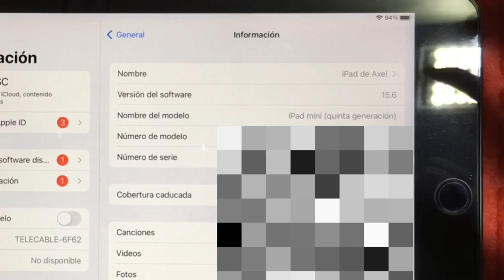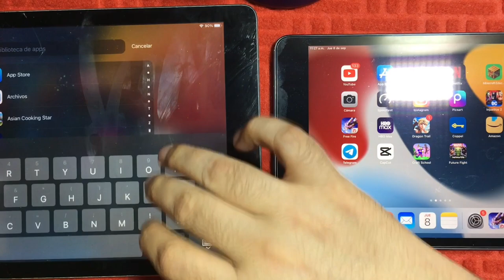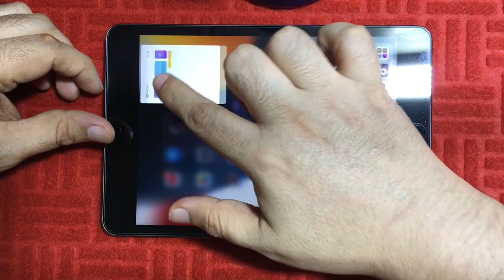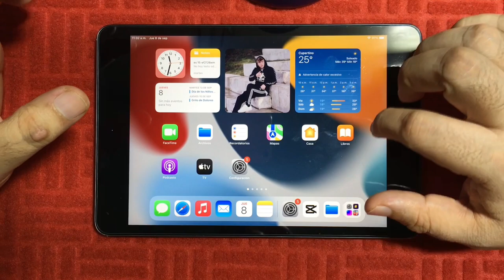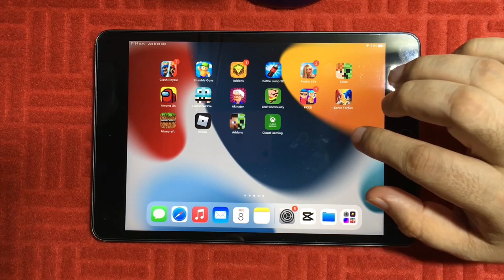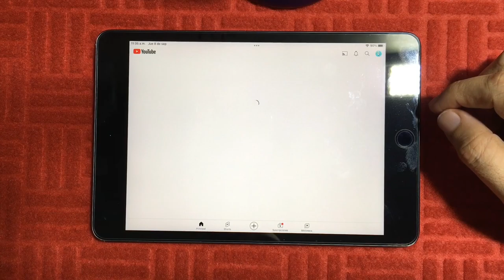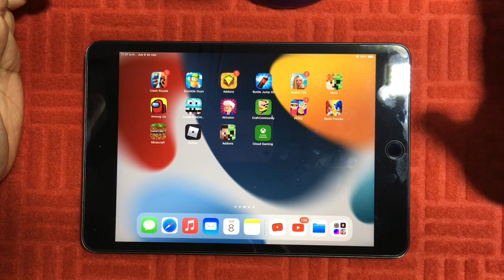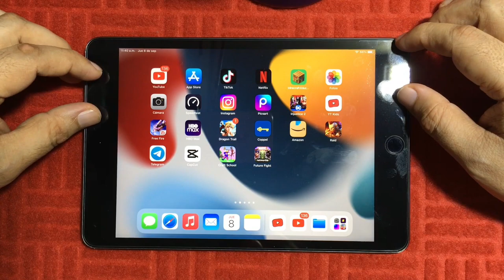iPad mini 5 en 2022 ¿Vale la pena?